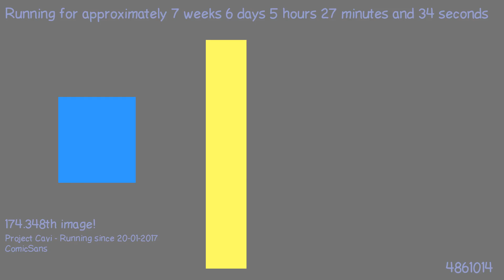1489721525 - Webdriver Cavi - H2